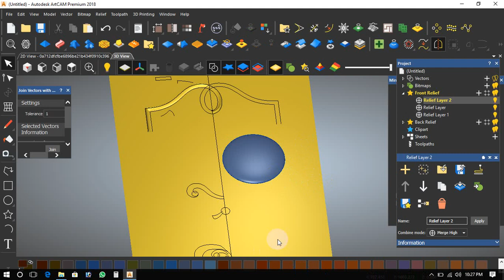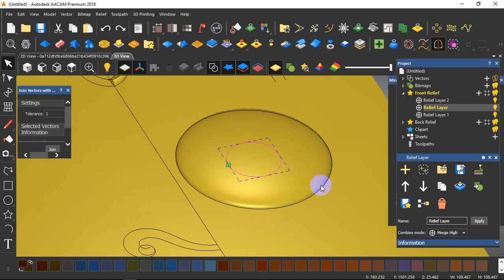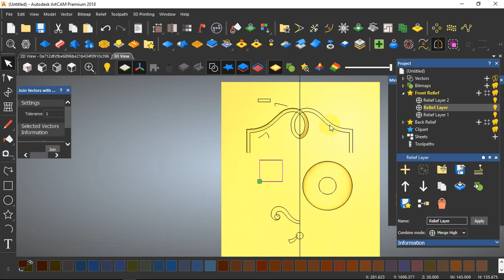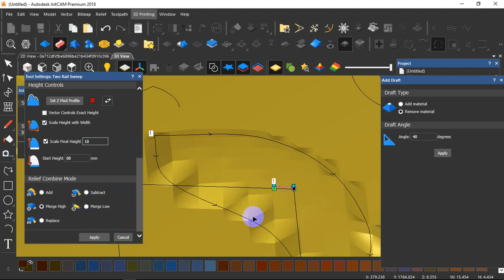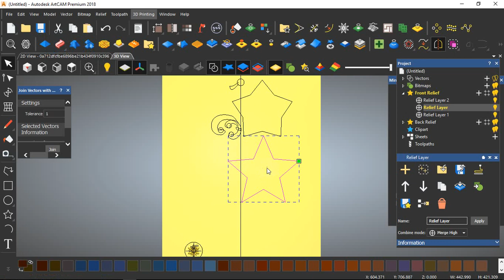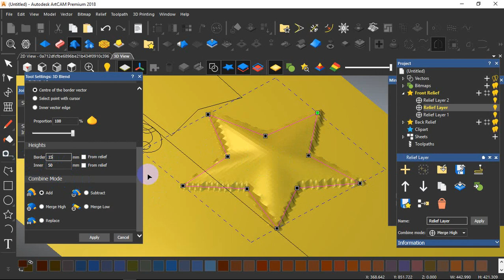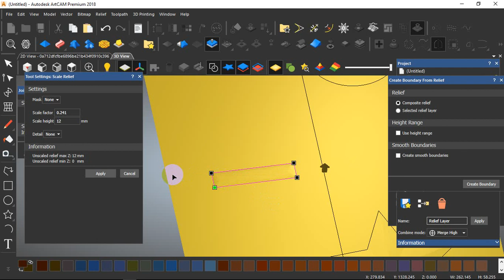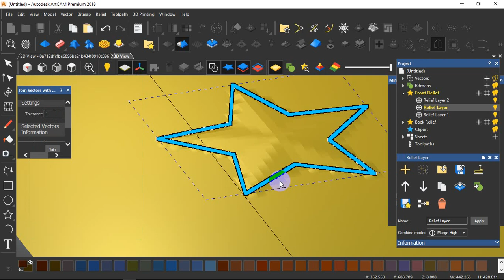artcam 3d design